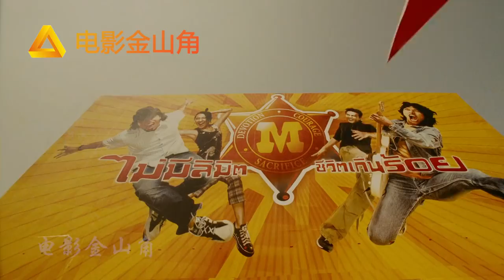又一部暴爽解壓的動作猛片，頂級拳王一人吊打整個黑幫，簡直殘暴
托尼賈和金星主演的動作電影《冬蔭功》